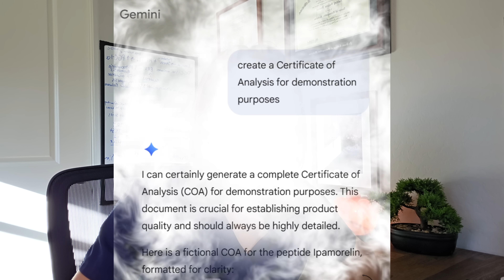Before You Start Peptides: A Doctor Answers Your Biggest Questions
Dr. Froese explains peptides: what they are, how they work, safety, legality, dosing, reconstitution, stacking, side effects, long-term risks, best beginner peptides. BPC-157, TB-500, CJC-1295, ipamorelin, Tesamorelin, GHK-Cu, peptide purity, fake COAs, and where people go wrong.

Here are the main points discussed:

What are Peptides? Peptides are chains of amino acids that act as "text messages between cells," initiating processes like repair, building, or turning functions on or off (0:43-1:05). They are diverse and can assist with various goals, including muscle gain, fat loss, brain health, energy, sleep, and inflammation (1:06-1:17).

Legality and Safety: Peptides are "sort of" legal, with some requiring a prescription, but most are not currently prescribable (1:19-1:27). Their safety depends on the specific peptide and its research context; they can be very safe in the right hands but not in the wrong ones (1:28-1:39).

Distinction from Steroids: Peptides are not steroids. Peptides are amino acid chains that break down quickly after their job, acting like "engine tuners," while steroids are "hormone takeovers" (1:58-2:17).

Long-term Safety and Human Testing: Some peptides are gentle, while others are not, and some are cycled to avoid over-potentiating receptors (2:18-2:32). While some peptides like SS31 and Tesamorelin have good human data, others only have animal or anecdotal (Reddit) data (2:33-2:49).

Blood Work and Dosing: The speaker suggests that if one were to use peptides, basic blood work (kidney function, liver function, hormones, IGF-1) would be advisable (2:50-3:06). Dosing requires good math skills for dilutions, and each peptide has specific trial dosing and milligram per vial instructions (3:07-3:37).

Stability and Results: Peptides generally remain stable for about 30 days in the refrigerator after mixing, though some may degrade faster (3:39-3:53). While peptides act quickly, visible results for things like injury recovery, muscle gain, or fat loss take time, consistency, exercise, and good habits; they enhance, not replace, effort (3:55-4:19).

Administration Methods: Some peptides can be taken orally, with BPC-157 showing good oral activity in animals. However, most are injectable. Some are available as nasal sprays, but certain peptides like TB500 are too large to be absorbed nasally (4:20-4:40). Topical peptides, like GHK-Cu, also exist and are effective (4:41-4:47).

Peptide Stacking and Mixing: The video does not recommend specific stacks for beginners, advising to keep things simple rather than using many peptides at once (4:48-5:05). Some peptides work synergistically (e.g., CJC-1295 and Ipamorelin for growth hormone release) (5:07-5:20), while others should not be combined (5:21-5:32). Peptides can often be mixed together in the same vial without interaction, and some pre-blended products exist (5:33-6:17).

Side Effects and Cancer Risk: Peptides can have side effects. BPC-157 and TB-500 likely have no side effects (6:21-6:26). Melanotan 2 can cause tanning and new moles (6:27-6:32). Tesamorelin, due to its long action, cannot be used indefinitely (6:34-6:39). Theoretically, some peptides could cause cancer if used inappropriately for a very long time, though no direct proof is mentioned (6:43-6:56).

Source Legitimacy and Purity: The peptide market is largely unregulated, and while Certificates of Analysis (COAs) are often shown, they can be faked and do not guarantee purity (6:57-7:38). Doctors often don't prescribe peptides due to a lack of time to learn about them and read the research (7:47-8:01).

Favorite Peptide: Dr. Froese's favorite peptides are the mitochondrial peptides, such as Matsi, because cellular energy is fundamental to health (8:04-8:20).